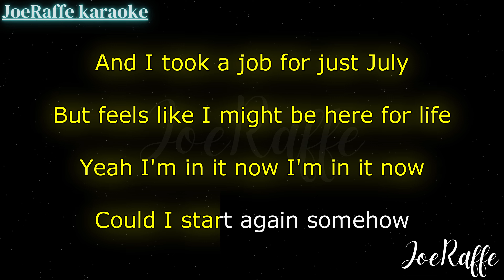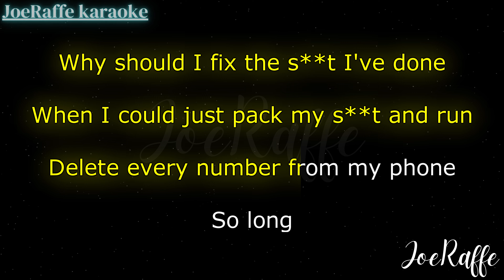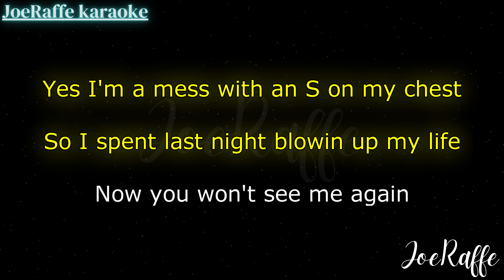AJR - Yes I’m A Mess (Karaoke)